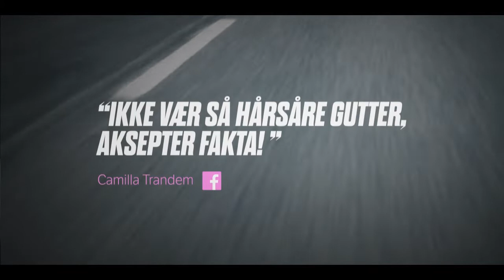Statens vegvesen – Ungdom og fart 2